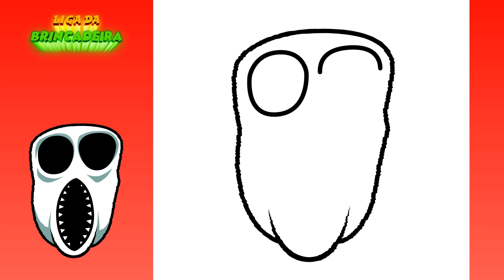Como DESENHAR o AMBUSH do DOORS ROBLOX - Como DIBUJAR a AMBUSH de DOORS ROBLOX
Nesse vídeo desenharemos o personagem do Doors do Roblox. Vamos desenhar e colorir o desenho passo a passo. Adoramos desenhar personagens do Roblox, por isso assista os nossos vídeos.

En este video dibujaremos a personaje de Doors de Roblox. Dibujemos y coloreemos el dibujo paso a paso. Nos encanta dibujar personajes de Roblox, así que mira nuestros videos.

In this video we will draw a character of Doors from Roblox. Let's draw and color the drawing step by step. We love to draw Roblox characters, so watch our videos.

Link do vídeo " Como DESENHAR o AMBUSH do DOORS ROBLOX - Como DIBUJAR a AMBUSH de DOORS ROBLOX - How to DRAW AMBUSH from DOORS ROBLOX "

Canal Liga da Brincadeira

እንዴት እንደሚሳል
كيف ترسم
Ինչպես նկարել
necə çəkmək
nola marraztu
কিভাবে আকে
як маляваць
kako crtati
как да рисувам
ಹೇಗೆ ಸೆಳೆಯುವುದು
com dibuixar
сурет салу
sa unsa nga paagi aron sa pagkalos
mmene kudzatunga
如何画
如何畫
nzira yekukwevera
කොහොමද අඳින්නේ
그리는 방법
kako nacrtati
çawa bikujin
hvordan man tegner
ako kresliť
kako narisati
Kiel desegni
kuidas joonistada
Paano Gumuhit
kuinka piirtää
como deseñar
sut i dynnu
როგორ დავხატოთ
איך לצייר
hogyan rajzolj
esi ise
ווי צו ציען
cara menggambar
描く方法
cara nggambar
របៀបគូរ
ວິທີການແຕ້ມ
duci
kā zīmēt
kaip piešti
wéi zeechnen
како да црташ
എങ്ങനെ വരയ്ക്കണം
kif tfassal
me pehea ki te utu
कसे काढावे
хэрхэн зурах
څنګه رسم
چطوری طراحی کنیم
jak narysować
ਕਿਵੇਂ ਖਿੱਚਣਾ ਹੈ
кантип тартат
cum să atragă
как нарисовать
le auala e faalatalata
Како цртати
ho hohela joang
ڪئين ٺاهيو
வரைவது எப்படி
jak kreslit
ఎలా గీయాలి
nasıl çizilir
як намалювати
indlela yokudweba
indlela ukudweba